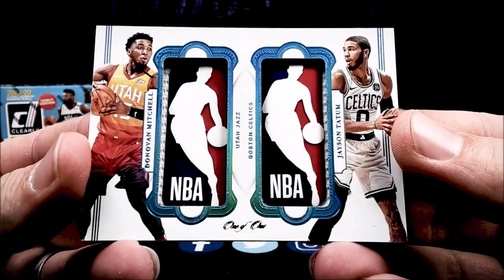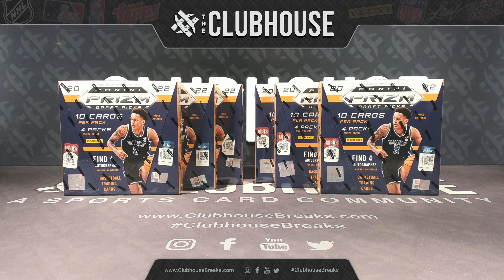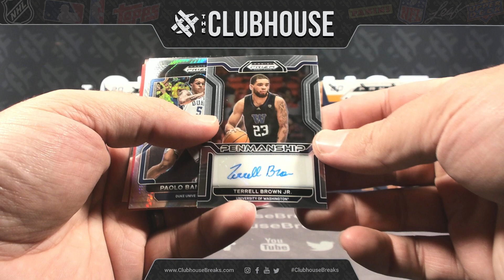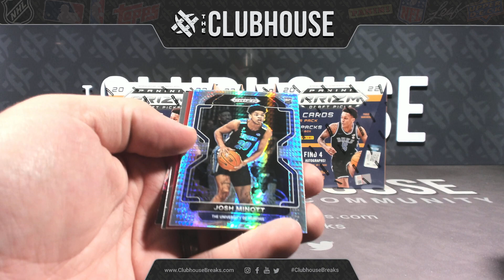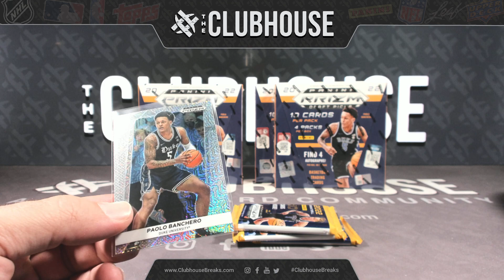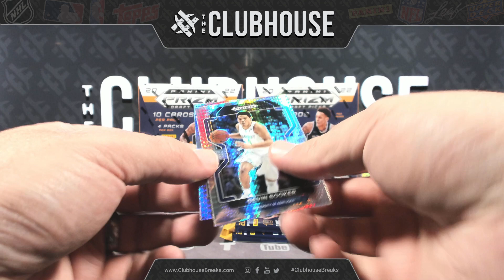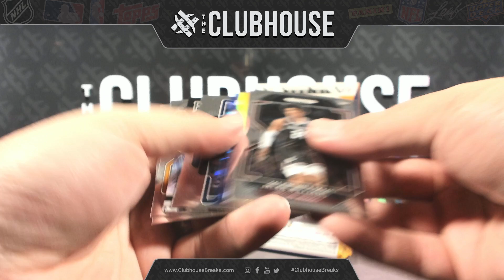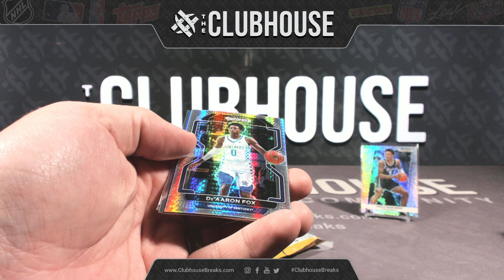NEW RELEASE : 2022-23 Panini Prizm Draft Picks Basketball RANDOM LETTER Group Break #9386